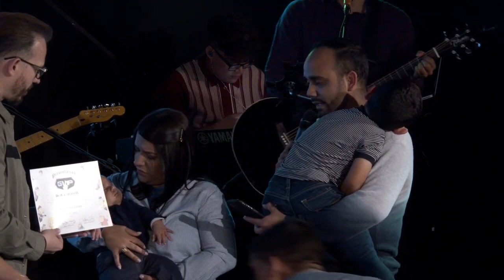DEDICACIÓN DE BEBÉS FEBRERO 2020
Celebramos la herencia de Jehova, nos sentimos privilegiados de caminar con una generación verdadera y genuina.